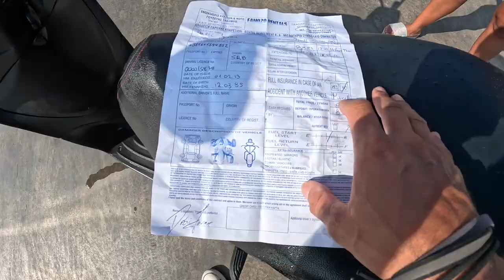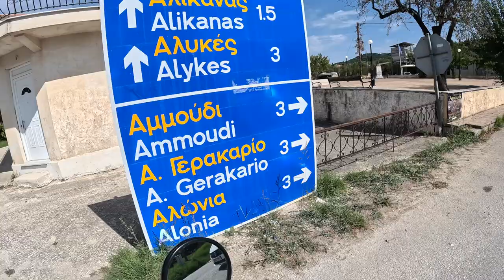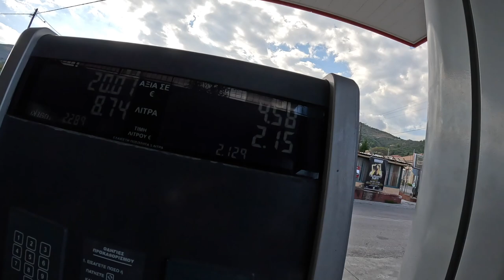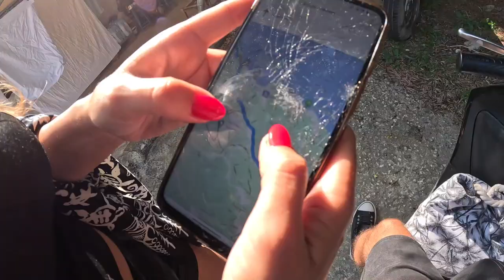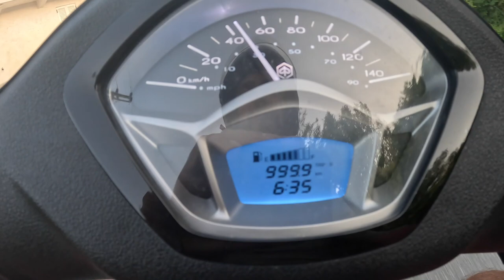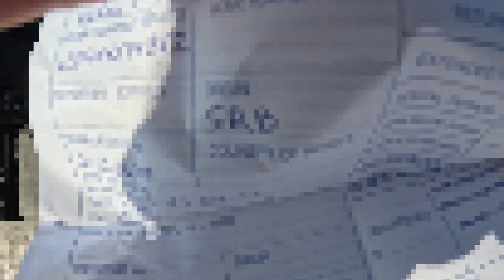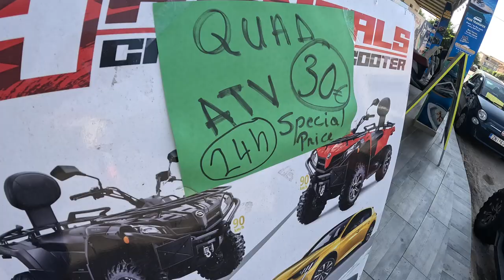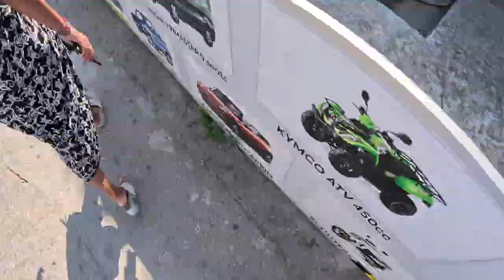Skuterom oko GRČKOG OSTRVA! (Avantura od 5 DANA... zakynthos)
• Smells Like Summer – Del (No Copyrigh...

 • Vacaciones – Mike Leite (No Copyright...

Watch:

 • Te quiero (Instrumental) — Nico Anuch...